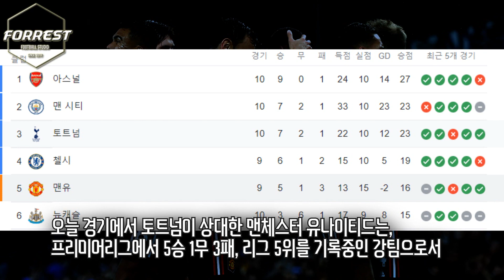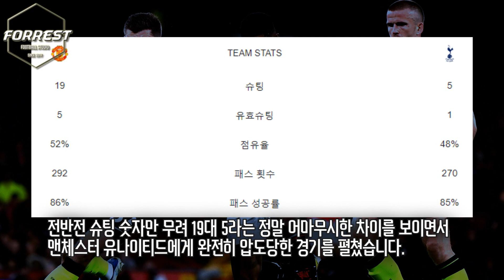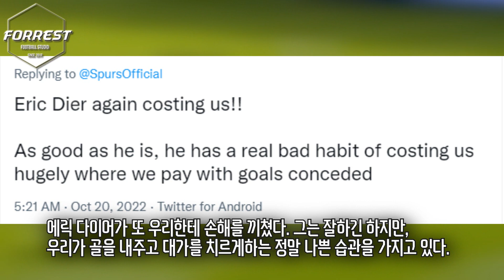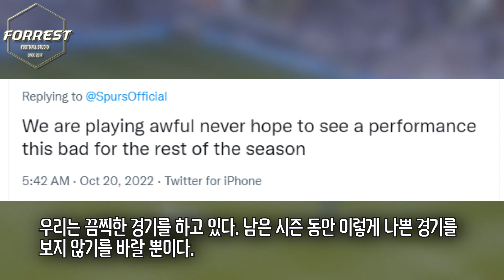토트넘, 맨유전 기본 패스도 안되는 역대 최악의 경기력 나왔다! 요리스 아니었으면 5-0 [토트넘 vs 맨유, 손흥민 풀타임 출전]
구독!